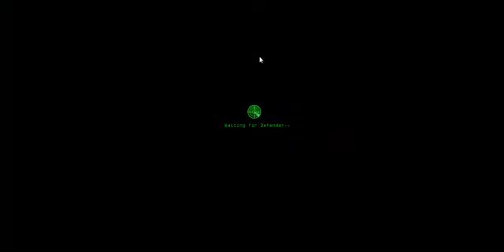bing-aca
battle pirates